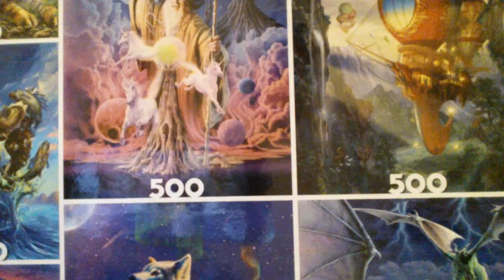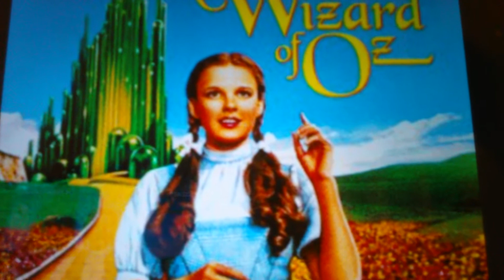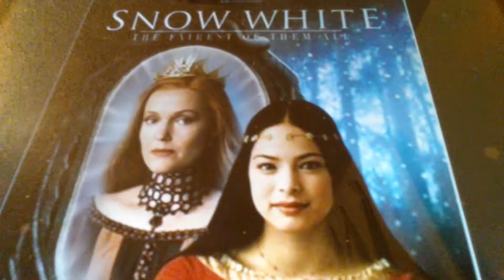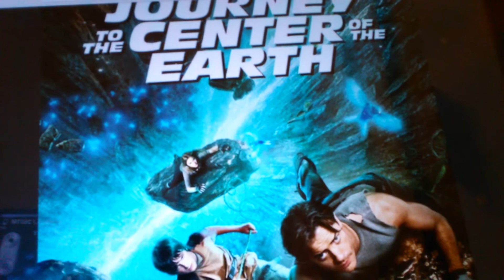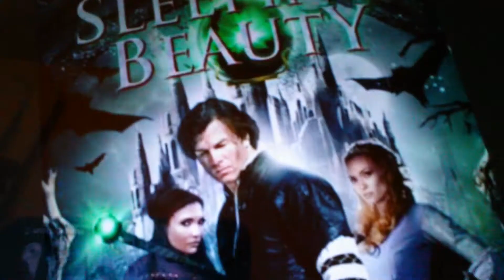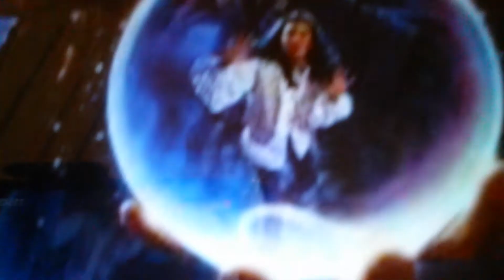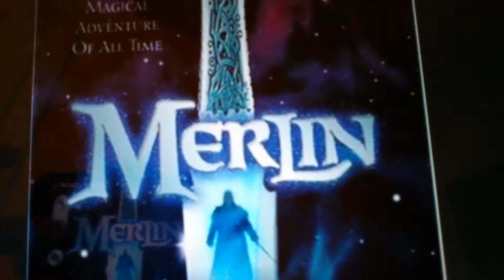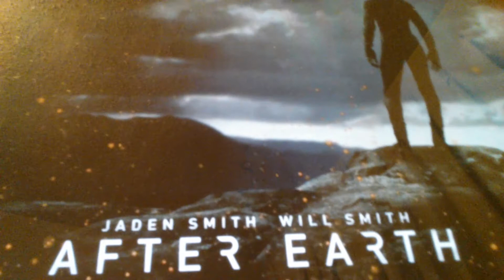Number 1 Top Of The Charts Fantasy Films#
In this very interesting video you'll see and hear on lots of Fantasy Films with their pictures and a shout of some really good watches super epic films of all times here are the number 1 Top epic Fantasy Films (Thanks For Watching These Super Amazing Videos)